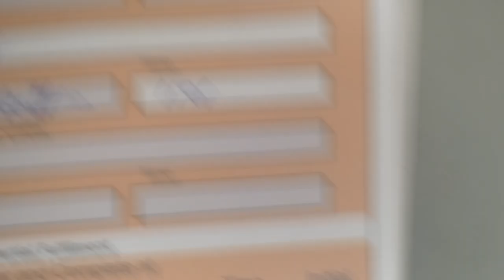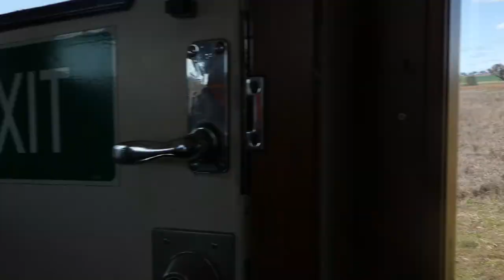Commissioner Railmotor Return Journey